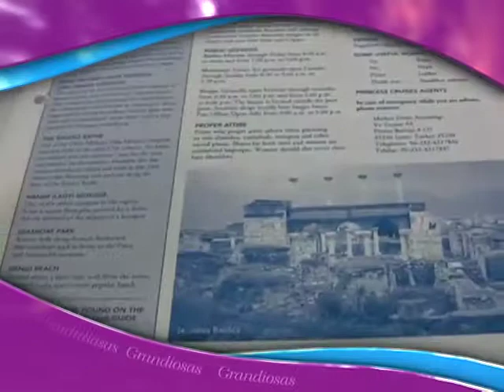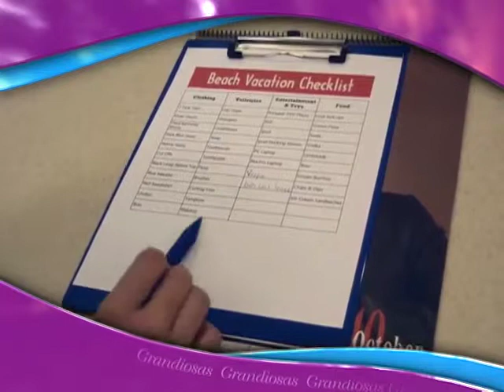Reportaje Grandiosas. Presupuesto de vacaciones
Algunos consejos básicos para disfrutar de una vacación agradable